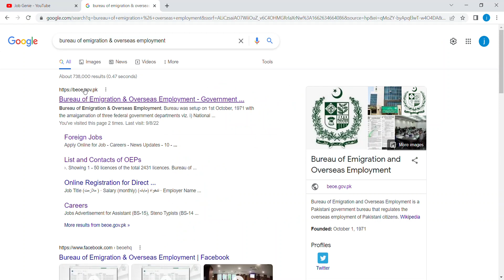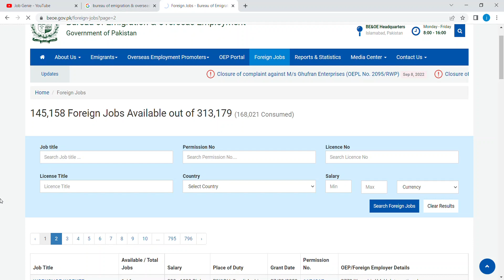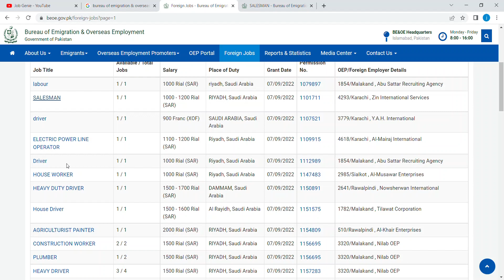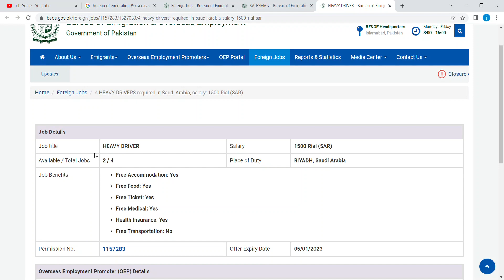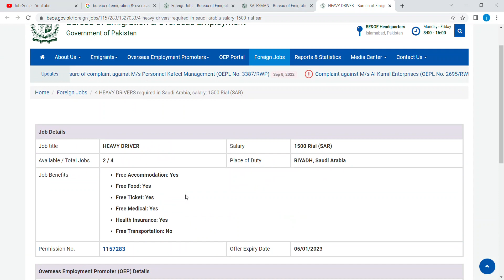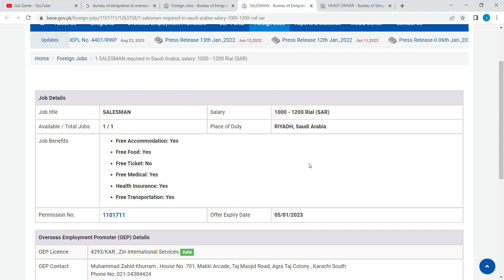Jobs in Saudi Arabia| Jobs in Middle East| Government jobs 2022| BEOE jobs in Pakistan| how to apply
Asalam u Alykum.. Here you will find Pakistan's best Government and Private jobs. Job availiability, details and Requirements.

jobs
job
new jobs
government jobs
new jobs 2022
jobs 2022
latest jobs
govt jobs
government job
new job
vacancy 2022
online job
latest job
online jobs
govt job
today jobs
pakistan jobs
sarkari naukri
sarkari job
vacancy
2022 jobs
job vacancy
job 2022
nadra jobs 2022
today job
fia jobs
pakistan job
fia
goverment jobs
jobs latest
daily jobs
gov job
lahore jobs
latest govt jobs
new vacancy
sarkari bharti
teaching jobs
gov jobs
jobs govt 2022
jobs update
punjab jobs
today govt jobs 2022
upcoming jobs
2022 job vacancies
2022 jobs government
government vacancy
job update
jobs rozana
karachi job
karachi jobs
army jobs
bank job vacancy 2022
bukhari speaks
naukri
navy jobs
sarkari jobs
aset jobs
job news
2022 government job vacancy
all government jobs information 2022
job website
jobs pakistan
Job Genie